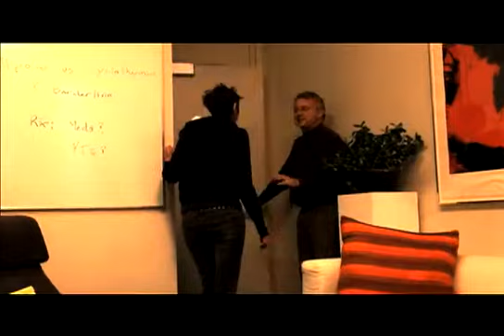JESSI AYLWARD Reel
Joel Thingvall in a scene from "Mindcrash" and "Remembrance"